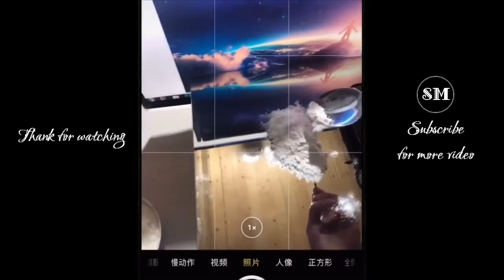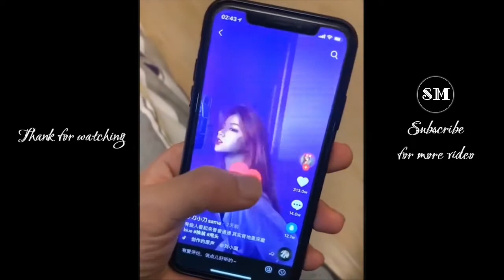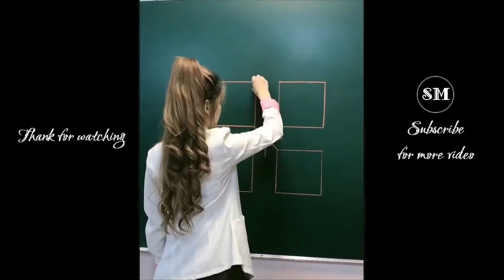🤣 Cười sảng khoái với những khoảnh khắc hài hước thú vị bá đạo trên khắp thế giới #12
Tổng hợp nhiều video hài hước từ Tiktok Trung Quốc